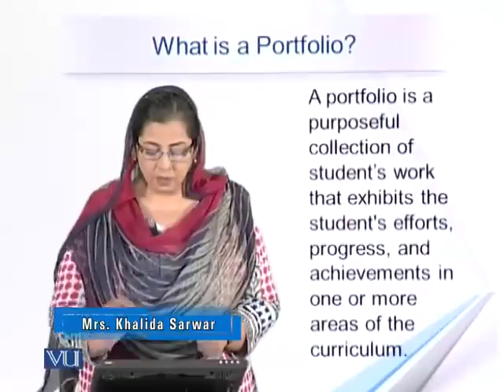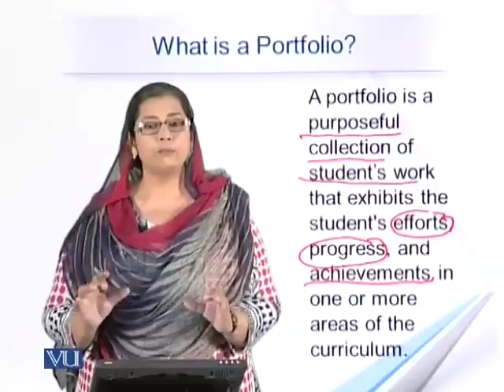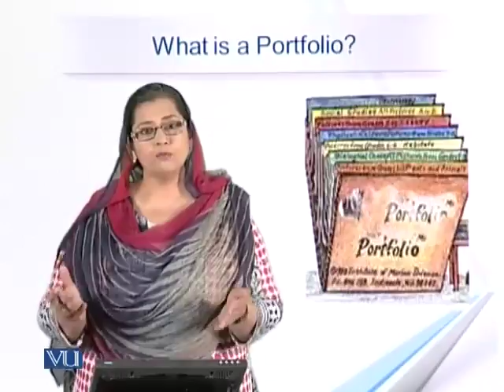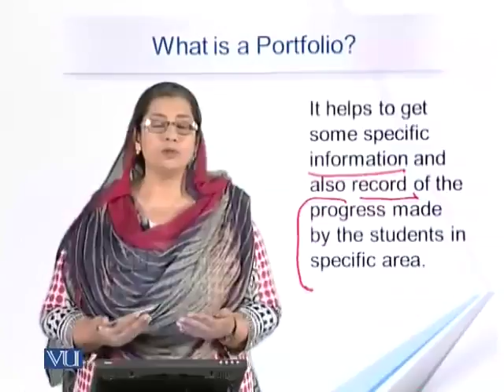EDU405_Topic104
EDU405 - Classroom Assessment: Topic 104